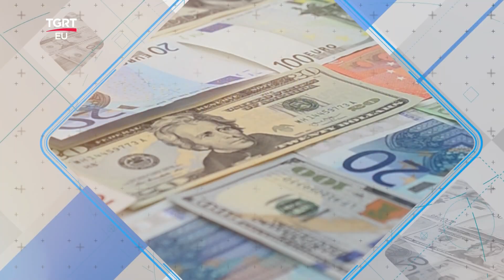Hakan Akdoğan'dan Doğru Yatırım Tavsiyesi! - Avrupa'da İş Dünyası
Avrupa'da İş Dünyası'nın bu haftaki konusu, RookZ Türkiye'nin Kurucu Başkanı ve CEO'su Hakan Akdoğan oldu. Türkiye'deki iş dünyasında ve yatırım fırsatlarında değerli bilgi paylaşan Akdoğan, yatırımcılara doğru yatırım tavsiyelerinde bulundu.

FREKANS BİLGİLERİ
Frekans : 12228 MHz
Symbol Rate : 8400
Polarizasyon : Dikey (Vertical)